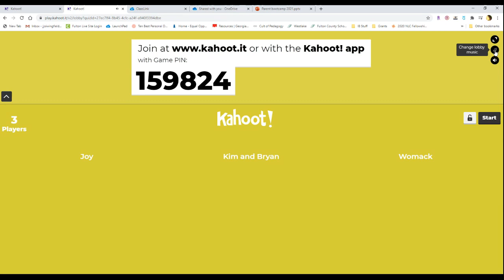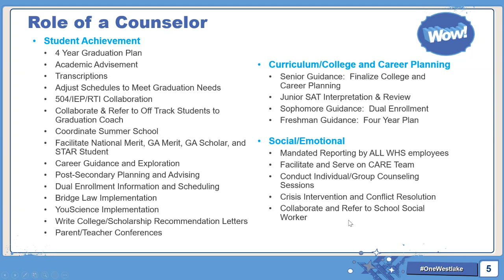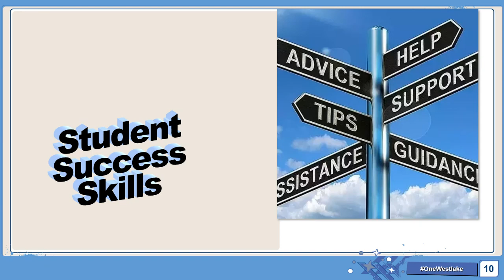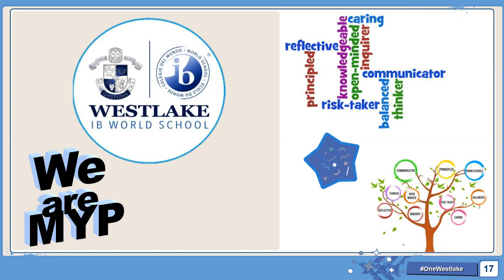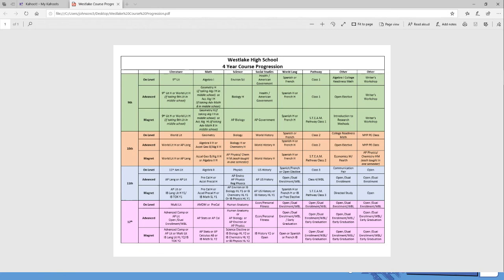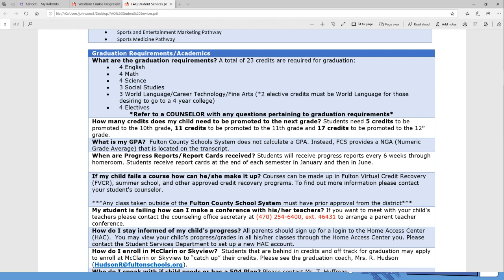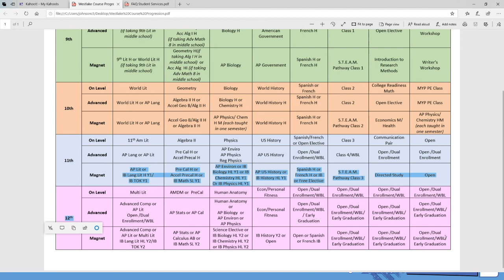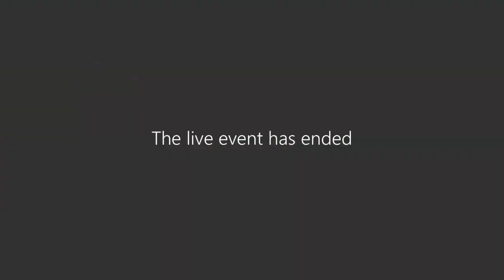2020-2021 Parent Bootcamp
This video discusses important information regarding the student services department at Westlake High School.